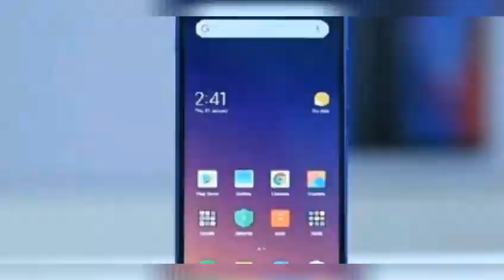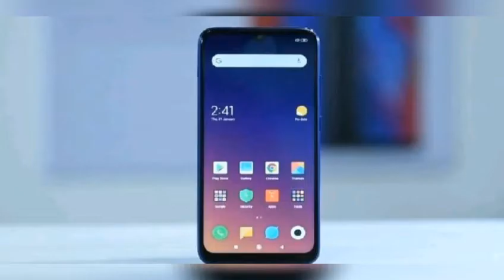Samsung Galaxy S20 vs Realme X || Full Comparison || Compare Phones || Way to Future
Samsung Galaxy S20 vs Realme X
|| Full Comparison || Compare Phones || Way to Future

Realme X ::

Samsung Galaxy Fold ::

Samsung Galaxy  A50 ::

Samsung Galaxy S20 ::

Huawei P40 Pro ::

Redmi Note 7 Pro ::

Redmi Note 7A ::